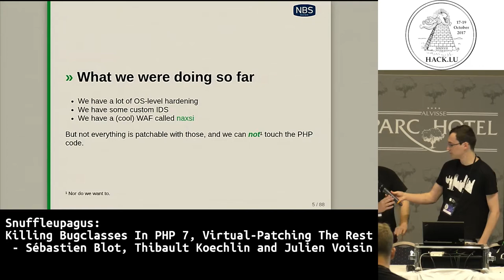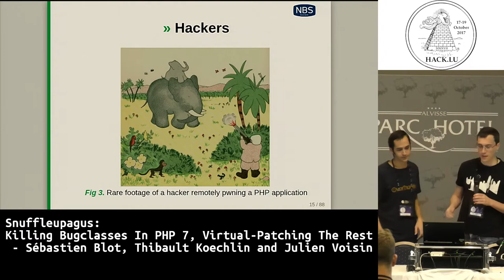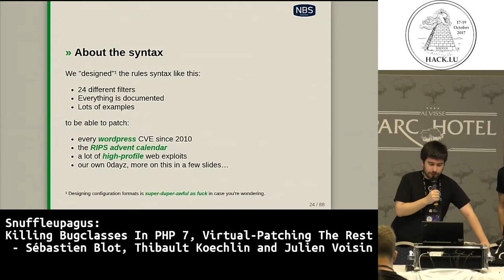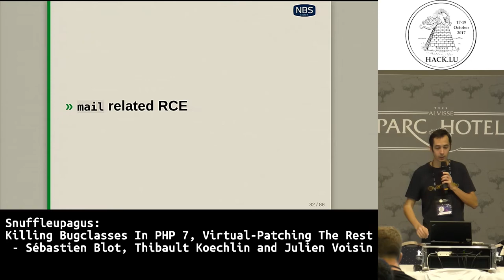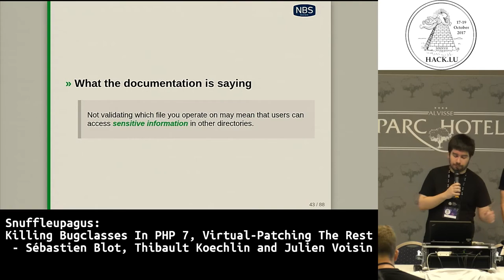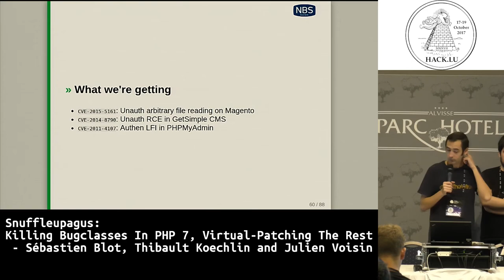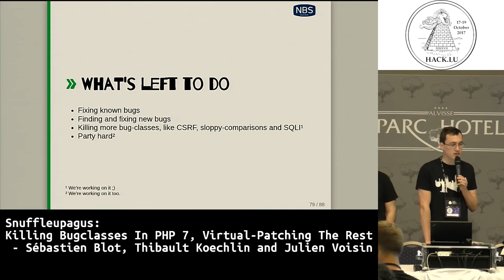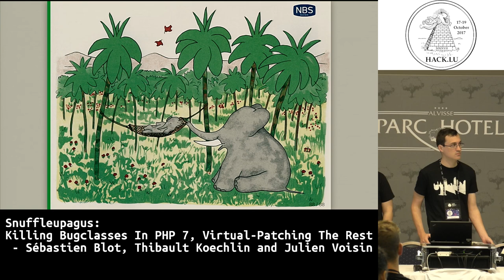Hack.lu 2017 Snuffleupagus - Killing bugclasses in PHP 7, virtual-patching the rest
Snuffleupagus - Killing bugclasses in PHP 7, virtual-patching the rest

by Sébastien (blotus) Blot, Thibault (buixor) Koechlin & Julien (jvoisin) Voisin

Suhosin is a great PHP module, but unfortunately, it’s getting old, new ways have been found to compromise PHP applications, and some aren’t working anymore; and it doesn’t play well with the shiny new PHP 7. As a secure web-hosting company, we needed a reliable and future-proof solution to address the flow of new vulnerabilities that are published every day. This is why we developed Snuffleupagus, a new (and open-source!) PHP security module, that provides several features that we needed: passively killing several PHP-specific bug classes, but also implementing virtual-patching at the PHP level, allowing to patch vulnerabilities in a precise, false-positive-free, ultra-low overhead way, without even touching the applications’ code.

Bio: Sébastien (blotus) Blot, Thibault (buixor) Koechlin, Julien (jvoisin) Voisin

Sébastien (blotus) Blot is a pretty cool guy.
Thibault (bui) Koechlin used to write exploits for fun, he’s now CISO at NBS System, writing the naxsi WAF to prevent web pwning.
Julien (jvoisin) Voisin used to pwn and reverse stuff while contributing to radare2, he nowadays focus on protecting web stuff while keeping his own bug alive on websec.fr and writing stuff on dustri.org. He’s also running some high-speed Tor relay.